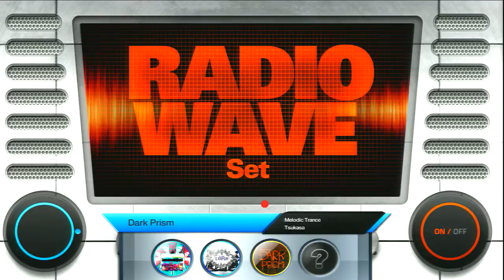DJMAX TECHNIKA 3 - Lupin HD